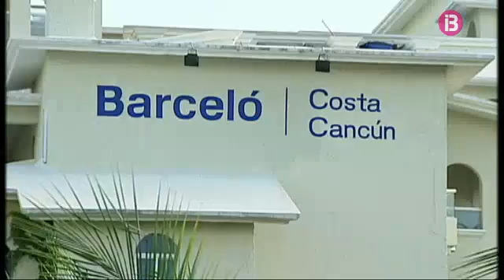Cinc balears, entre els 50 més rics d'Espanya